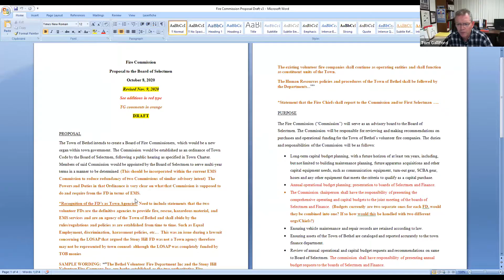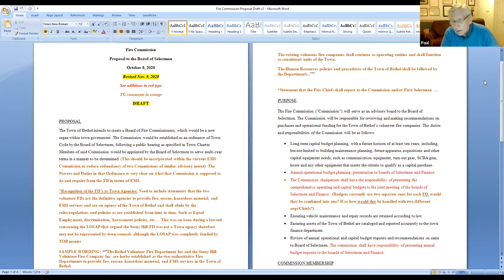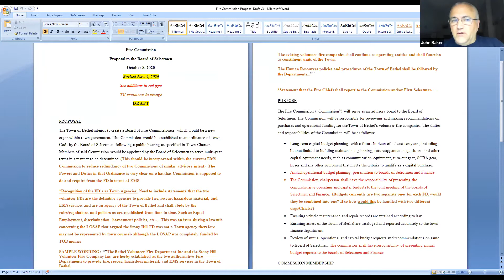Board of Selectmen - Special Meeting - 11/18/2020